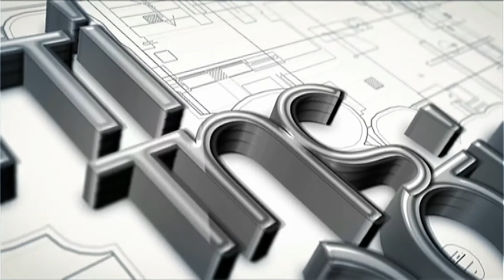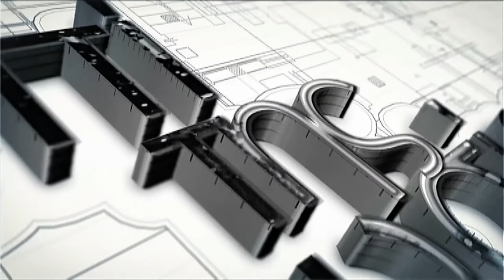ΕΠΙ ΤΗΣ ΟΥΣΙΑΣ 23-09-21